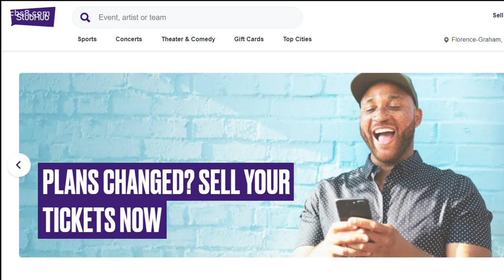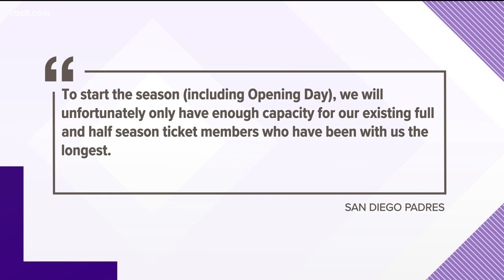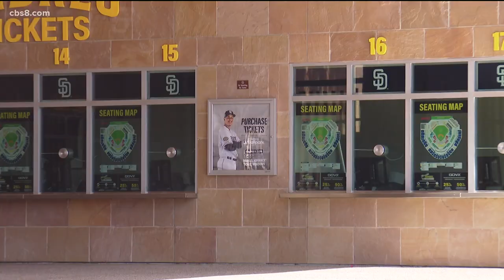How expensive are Padres opening day tickets?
Nosebleed seats will run you almost $1,500.